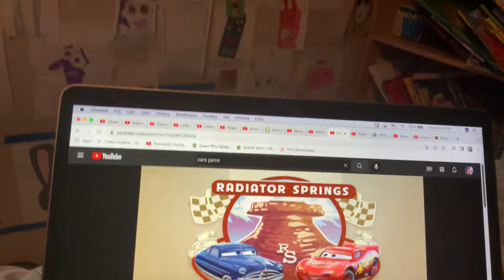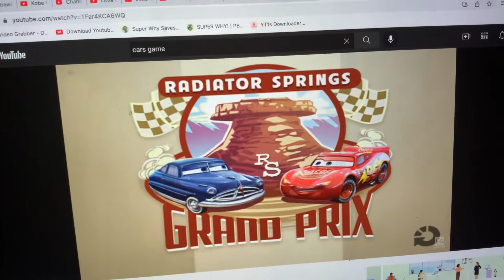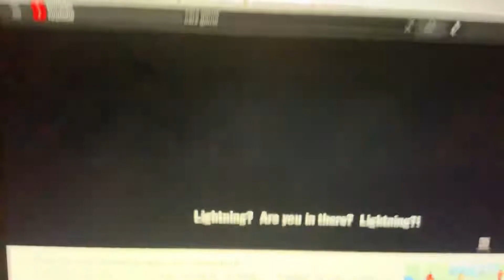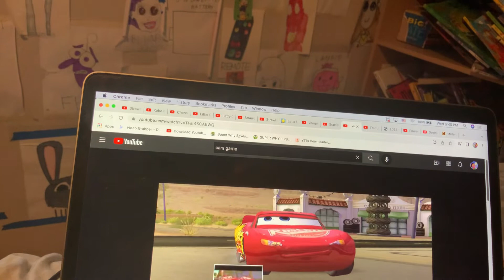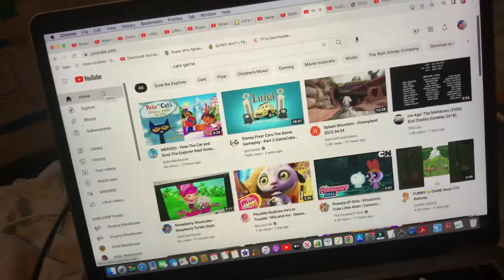Cars Game - Track In The Lap